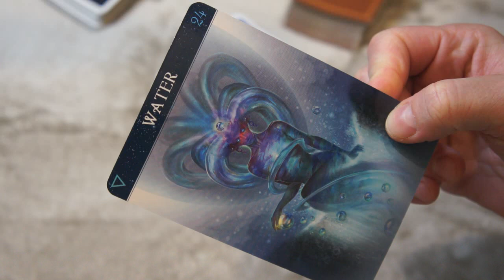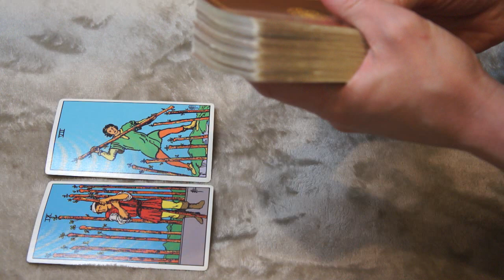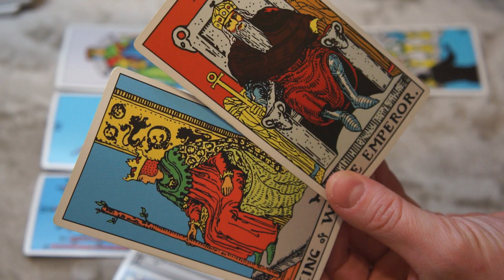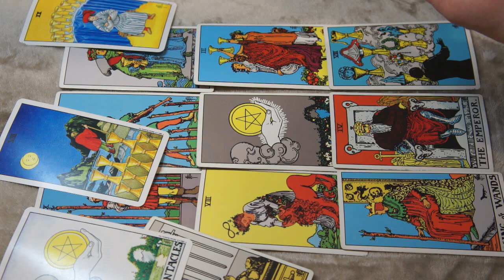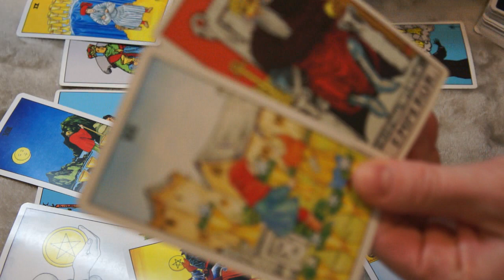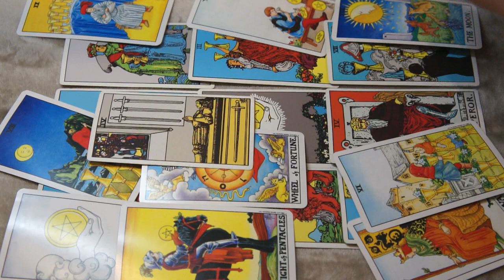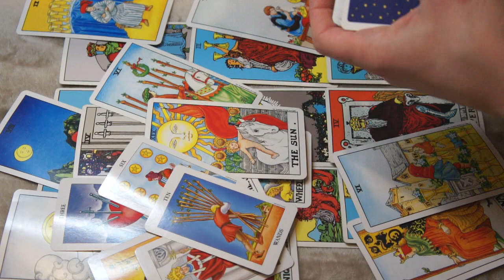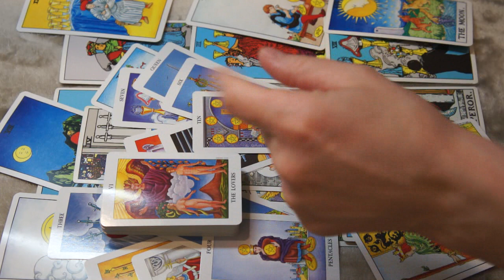DAILY WATER SIGN MARCH 20-21 * SOMEBODY NEEDS TO MAKE UP THEIR MIND/FEELINGS*